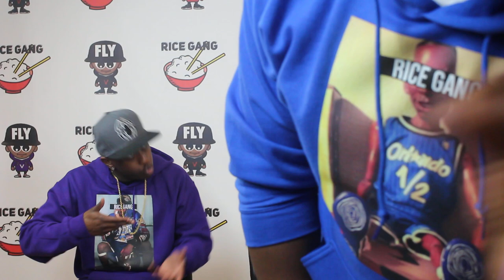RUM NITTY VS O'FFICIAL RECAP ‼️🔥🔥🔥🔥 THIS WAS A WAR‼️‼️